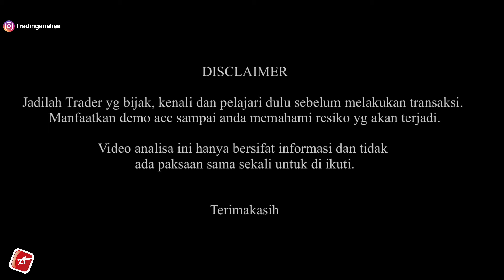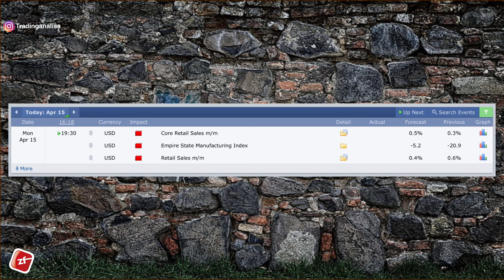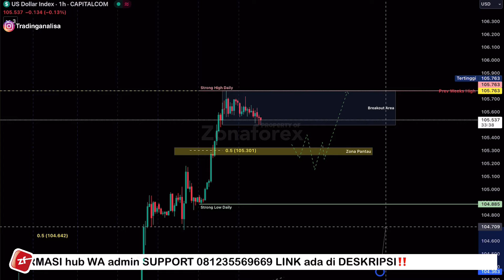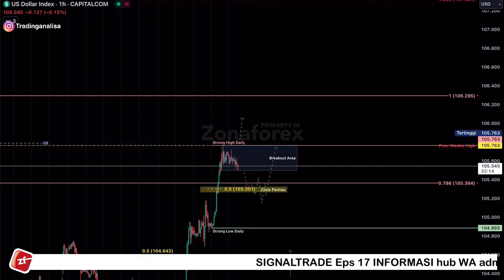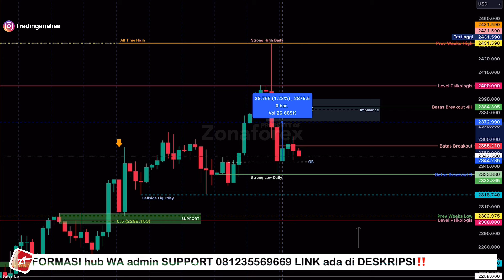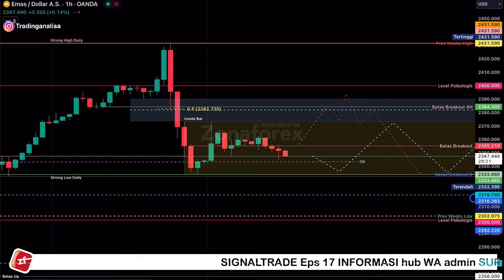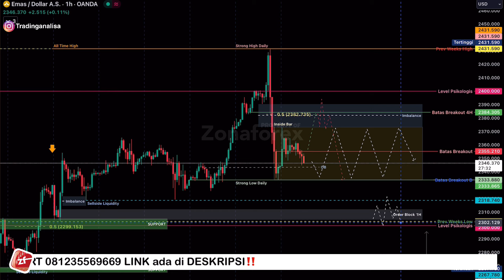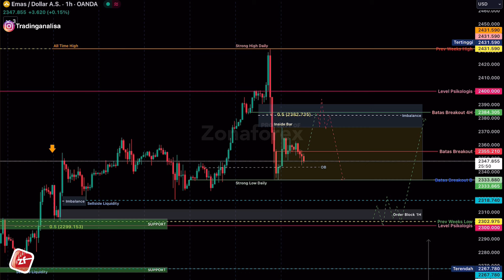REVIEW Analisa Teknikal XAUUSD tgl 15 Apr 2024